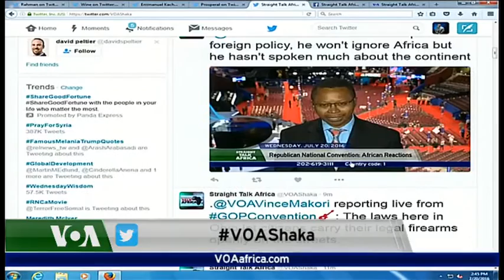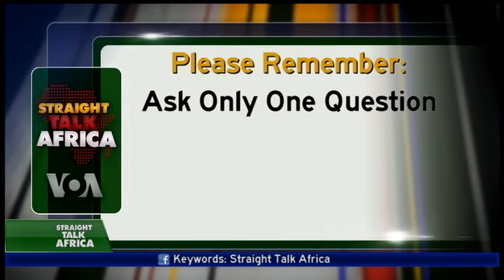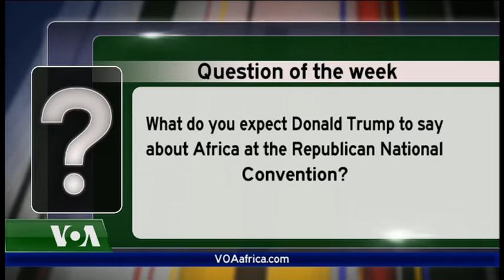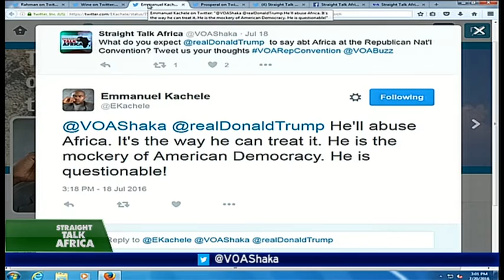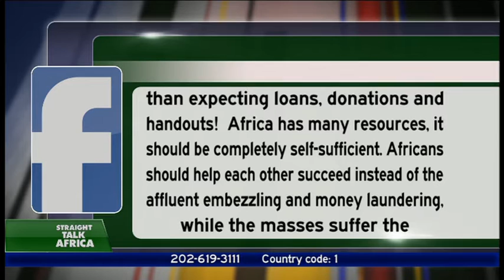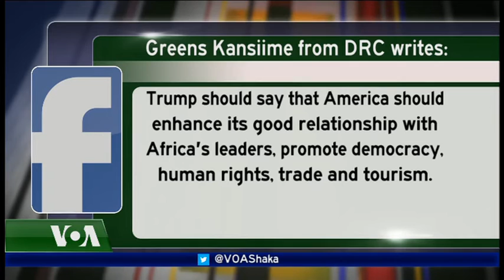Straight Talk Africa